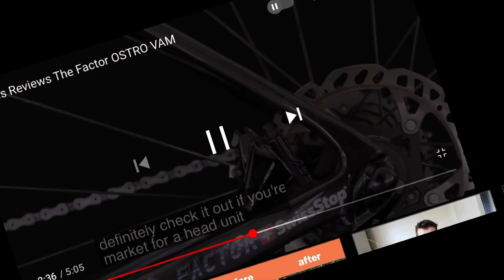Chris Froome - Disc Brakes Honest oppinion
Here’s a quick vídeo about the oppinion of one of greatest GC Riders in the World about the use of Disc Brakes in road cycling